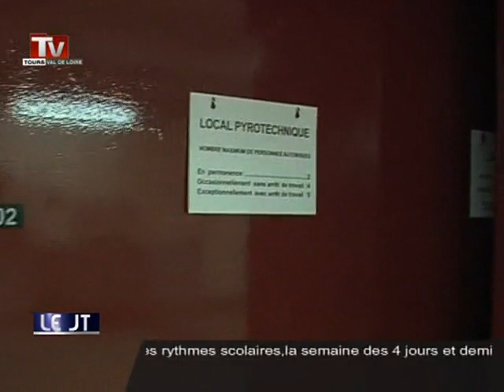Des missiles fabriqués en Sologne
Sites webs/blogs, copiez cette vidéo avec le bouton "Intégrer" !
 Gros plan sur MDMA, une entreprise qui fabrique des missiles pour l'armée française.